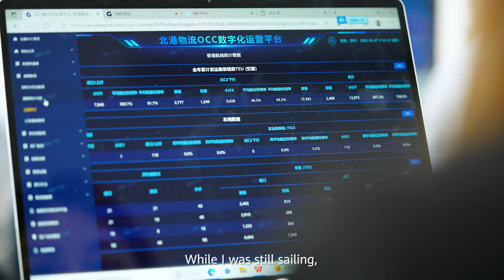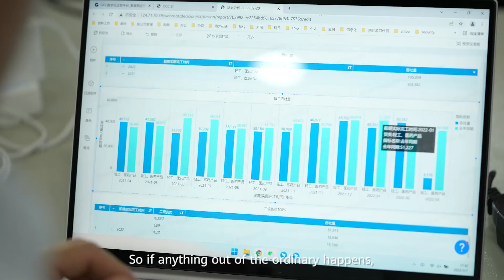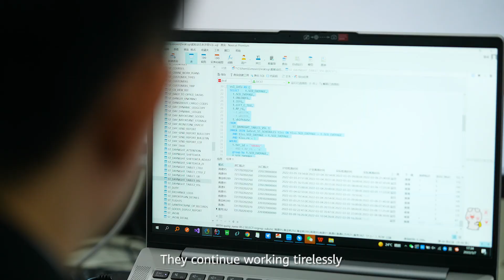The Digital Journey of a Container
The digital operation has shortened the time containers spend at the port and visualizes their entire transportation process. Watch the short video to learn how the operation of ports and containers benefits from digital transformation.